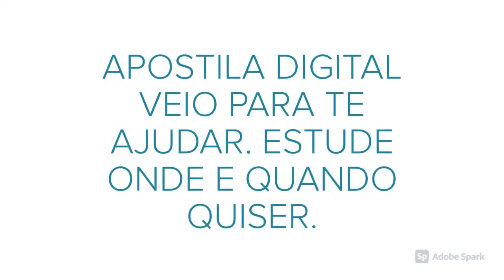APOSTILA PREFEITURA DE JOÃO PESSOA PB 2021 TÉCNICO DE IMOBILIZAÇÃO ORTOPÉDICA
A Prefeitura de João Pessoa, capital do estado da Paraíba, divulgou os editais retificados de dois novos Concursos Públicos que, juntos, têm como objetivo à admissão de 585 profissionais de ensino médio e de níveis técnico e superior.